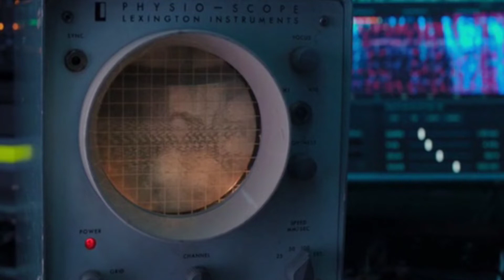WandaVision Episode 4 Explained In Hindi | Wanda Vison Episode 4 Recap | Every Details | Review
Latest Web Series & Movies Review And Explained